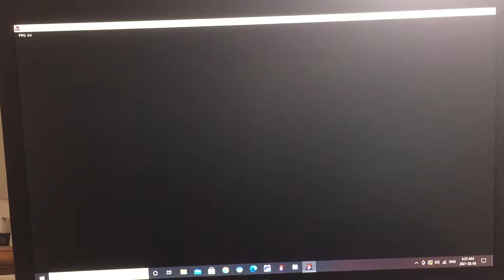Friday Night Funkin Complete first week (Normal Mode)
Playing the complete first week in normal mode!